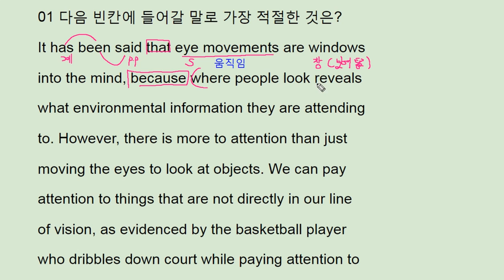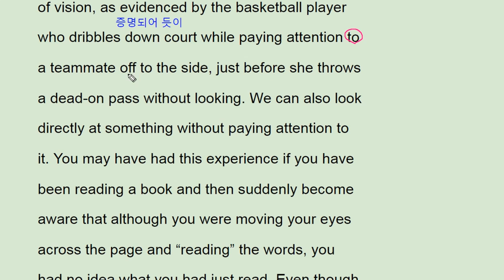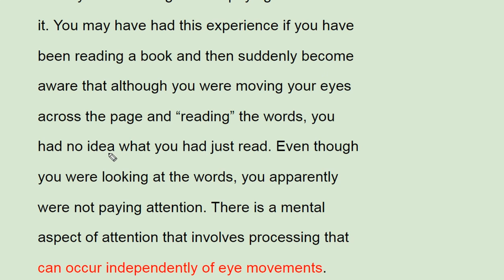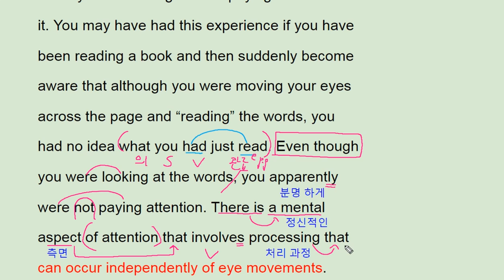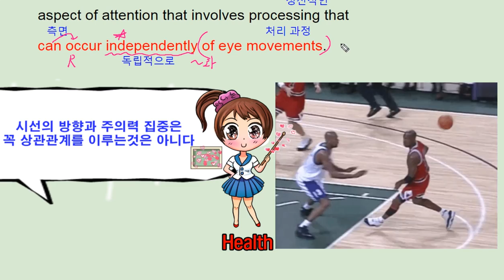2018 수능완성 영어 13강 1번 - 번개콩 nolook pass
2018 수능완성 영어 13강 1번 - 번개콩 nolook pass

반갑습니다.

채널입니다.